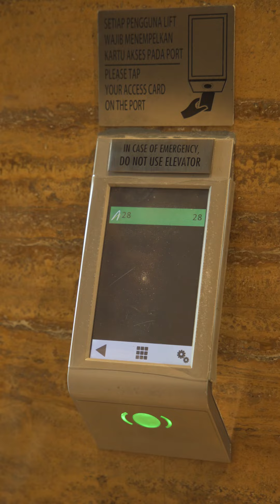EMPORIO OFFICE JAKARTA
Hai Sobat Emporio! Ini merupakan kantor Emporio di Jakarta untuk membantu mewujudkan rumah impian Anda. Kami tunggu kehadiran Anda di Kantor kami ya!
Lokasi : DBS Bank Tower Lantai 28, Kuningan, Jl. Prof. DR. Satrio No.Kav. 3, Daerah Khusus Ibukota Jakarta 12940